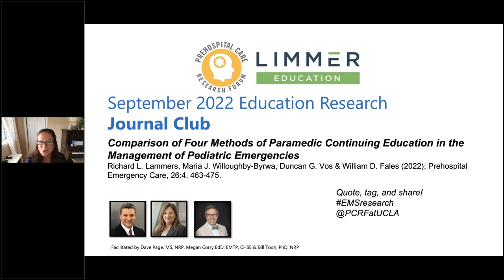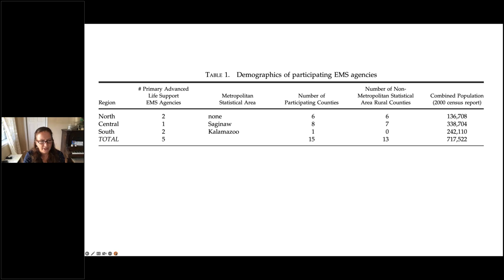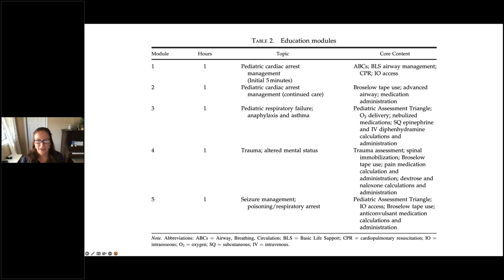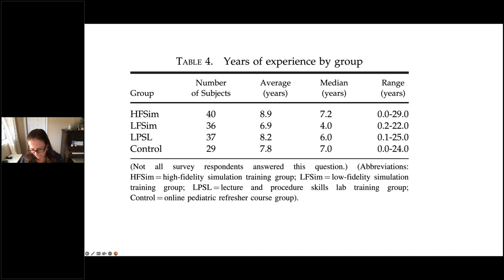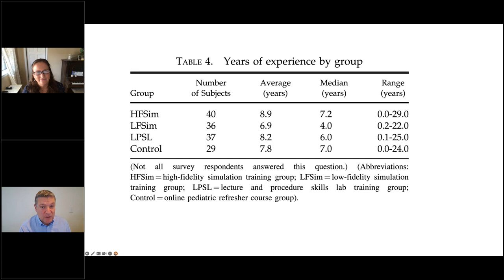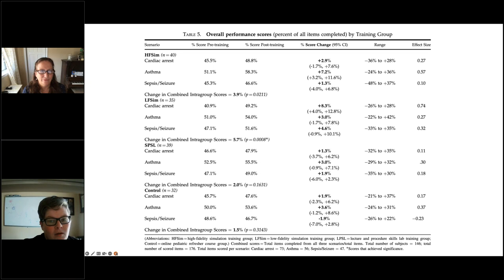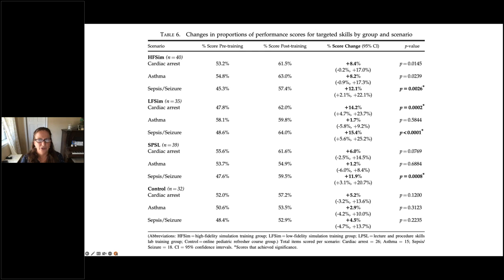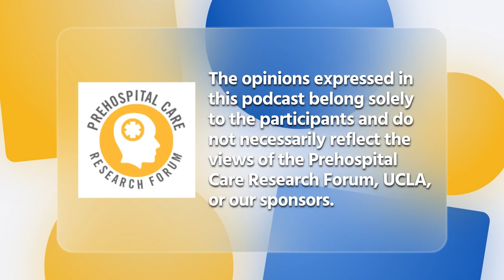Do We Practice How We Play (Sep 2022)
Critical pediatric patients are high acuity but low-frequency patients in the prehospital setting. Skills degradation and inconsistency in training mean a higher likelihood of medical error by paramedics when treating this vulnerable population. Complicating this, EMS agencies have limited time and resources to dedicate to specific topics in continuing education. This study compares traditional methods to online modules and simulation-based methods and the impact on performance 4-6 months later. Join us as we discuss this research and the implications for the way we improve prehospital practice to optimize pediatric patient outcomes.

Article: Comparison of Four Methods of Paramedic Continuing Education in the Management of Pediatric Emergencies